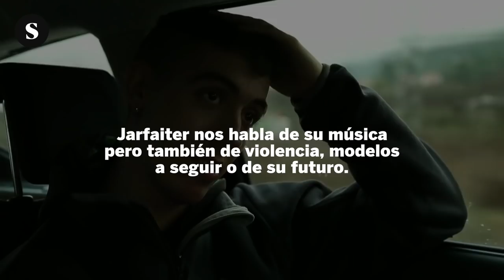Entrevista a Jarfaiter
Rapero piedralaveño criado en las calles de Tetuán, Madrid, Jarfaiter nos habla de su música pero también de violencia, modelos a seguir o de su futuro.
En sus letras abundan más el ‘nosotros’ que el ‘yo’. Acaba de estrenar su último disco, 'El Auténtico Cabrón'.